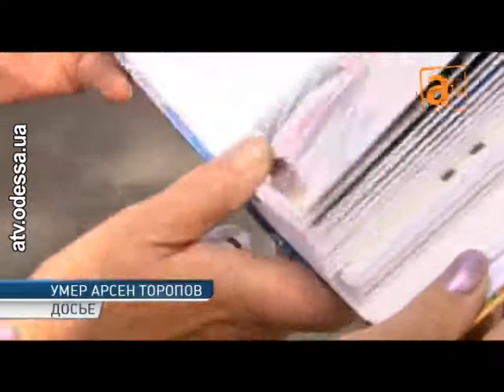Пострадавший на ОМКФ одессит скончался в больнице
В субботу умер Арсен Торопов. Об этом АТВ сообщил его брат, Артур.  Машинист сцены Оперного театра сорвался с шестиметровой высоты, когда монтировал экран для церемонии открытия Одесского международного кинофестиваля.